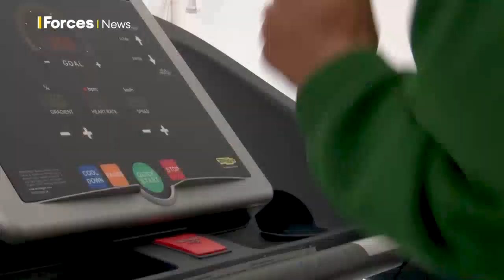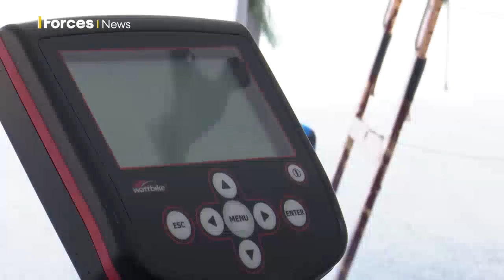'We're Also Human' | GURKHAS Fundraise For Mental Health Charity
Gurkha Company Catterick has completed a gruelling 2,078km charity challenge to raise awareness of mental health in the Gurkha community.

By cycling, rowing and running, the platoons also raised money for the mental health charity Combat Stress and marking the Nepalese New Year 2078.

We met them at the Infantry Training Centre in Catterick as they started the challenge.